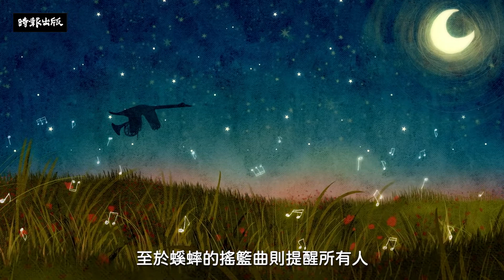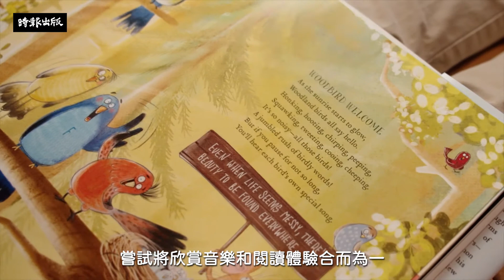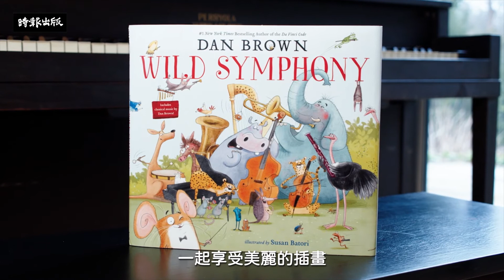全球暢銷作家丹‧布朗 首度為孩子創作童書《動物狂想曲》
書名：《動物狂想曲》
作者：丹‧布朗

暢銷全球48萬冊！

這是一本可以看，更可以聽的書。
睜大眼睛，仔細聽，
你會喜歡我們的大驚喜！

全球暢銷作家丹‧布朗首度為孩子創作的童書。（還寫了長達四十分鐘的交響樂！）
打開是繪本，手機一掃變成音樂會！
直接閱讀，或者邊聽邊讀。
只要下載專屬APP，拿出手機平板掃一掃
與科技互動開啟童書閱讀「未來式」。

指揮家老鼠準備辦一場盛大的交響樂演奏會！
你準備好跟動物樂團的成員們展開一趟瘋狂探險嗎？

快點跟著指揮家老鼠和他的朋友，一起穿越森林、越過大草原、潛入海洋，你會遇見蹦蹦跳跳的袋鼠、快樂的河馬、跳舞的野豬、敏捷的花豹，還有超級巨大的藍鯨！你可能會在路上發現老鼠大師為你準備的驚喜，可能是一隻嗡嗡嗡的蜜蜂，也可能是一堆能拼出線索的字母符號，甚至是一個等待你解開的密碼。

全書結合APP，充滿娛樂性。孩子可以邊讀書邊聆聽由丹‧布朗親自譜寫的音樂，總共有21首交響樂章，全是為動物主角們量身打造，並由來自克羅埃西亞、才華洋溢的「薩格勒布節慶管弦樂團」演奏。這本別出心裁，結合科技應用的「未來式」童書，將為孩子帶來前所未有的閱讀體驗。翻開繪本，音樂演奏會就在你家舉行。

本書特色
♪專屬「動物狂想曲」APP，搭配手機、平板，邊讀邊聽！
♪前所未有的數位童書閱讀體驗──生動有趣的文字，搭配3C科技產品應用程式，同時瀏覽精緻插畫和品味古典音樂。

音樂跟故事是創造力和想像力最好的朋友。
文字、圖畫、音樂加科技，童書可以聰明又有趣。